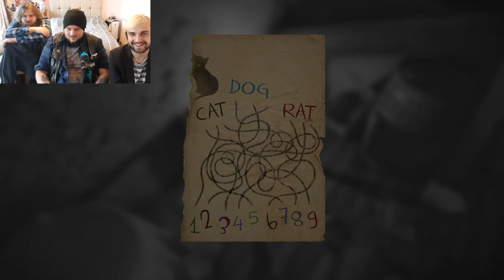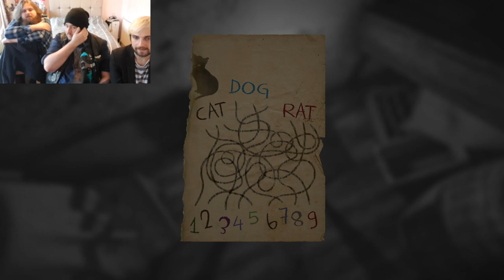I'm Gonna Punch a demon - Two Guys, One Idiot Play - Layers of Fear (Part 3)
No more, please no more. I don't know how much mankind can take of this dull series. Again Ross is players Layers of Fear trying to make to the end.